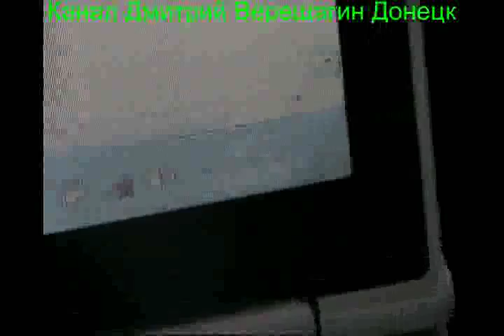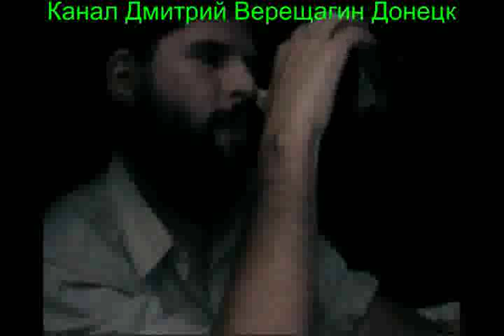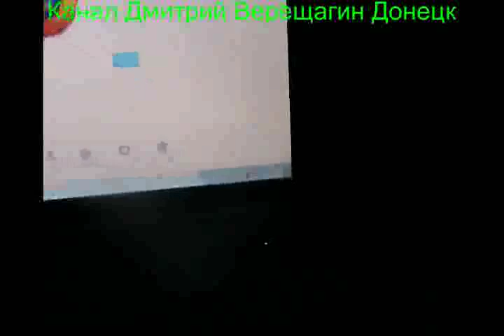15,08,15 5 Ежедневные видео-дневники монофруктоеда Подготовка к праноедению (Бритарианству)